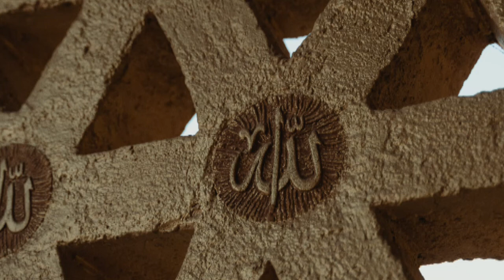rahmat Alam nuremujjasham _रहमत आलम नूरे मुजशम नात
mukkaddr banaye ye ji chahta hai
new naat 2022mustafa hain lajawab
mustafa hain lajawab new naat shamim reza faijimustafa hain lajawab, naat Shareef sirf free naat ringtone copyright free music free naat  new naat Shareef,Urdu music free naat ringtone copyright free Hindi naatsharif,
Urdu naat sharif urdunaat hindinaat naase hai naat sharif urdunaat hindinaat naat sharif urdunaat
free naat ringtone copyright holder fre copyright free naat ringtone new naat nat sharif free kaise sune Kahan se download kare copyright free naat Islamic music free naat ringtone copyright free
new naat naat sharif, urdunaat hindinaat naate pak naatsharif naatepak naatsarif new naat 2021naat 2022 djii
 hai dua banke tammnana merii
new 2022 dua old ,dua ,lape aati hai dua banke tammnana meri, newnaatnaat ringtone copyright, free naat Shareef, sirf free naat, ringtone copyright free music, Islamic music copyright free,free copy right
kopirite firi,,firee kopyrite copyright free new qawaali old naat famous dua lape aati hai duatajdare haram dj, tajdar e haram, tajdare haram status, tajdar e haram ho nigahe karam, tajdare haram ringtone, tajdare haram salam, tajdare haram lofi, tajdare haram abida khanam, tajdare haram song, tajdare haram karaoke,new naat Sharef sirf free naat ringtone copyright free music free naat  new naat Shareef,Urdu music free naat ringtone copyright free Hindi naatsharif,